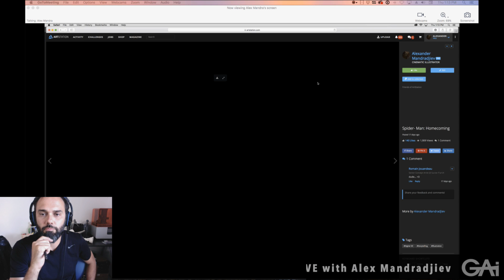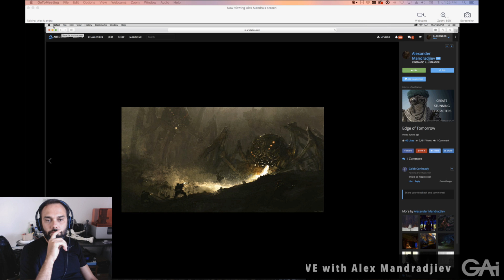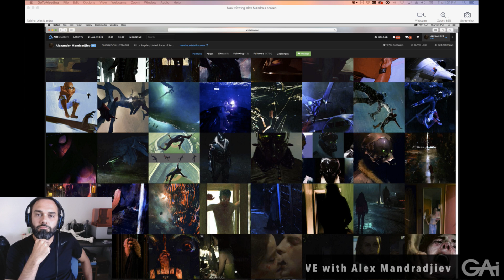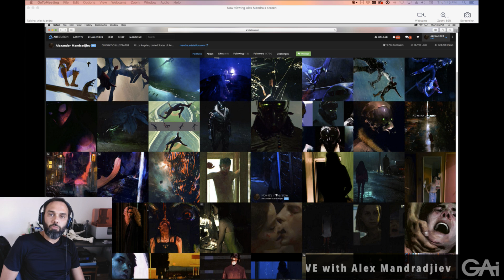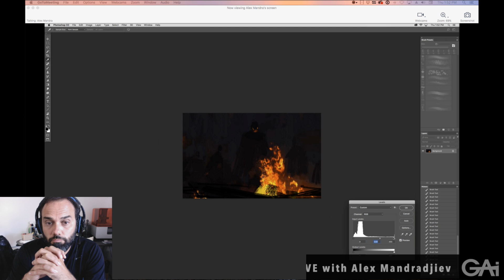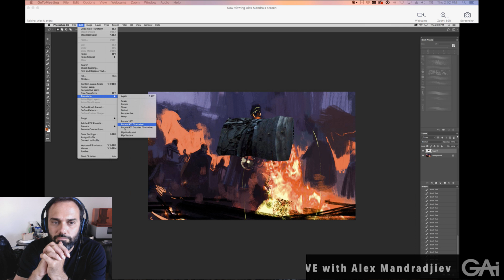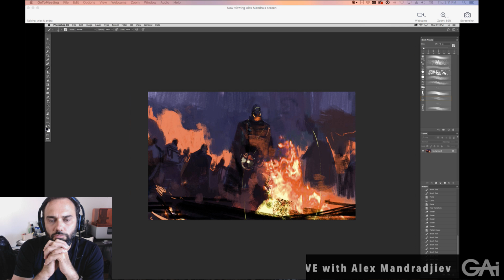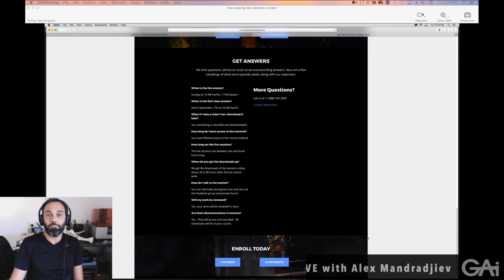LIVE with Alex Mandradjiev, Cinematic Illustrator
FULL BROADCAST!!

Watch the last half to see him crank out a painting from seemingly nowhere!